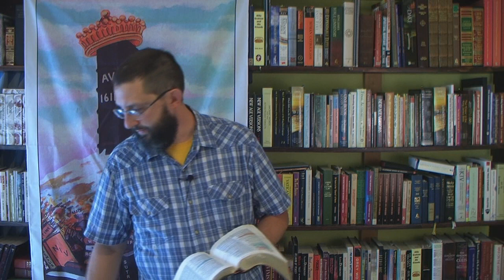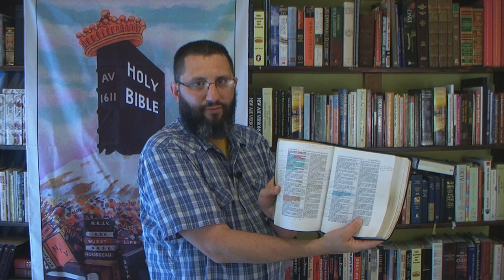Matthew 24 Is NOT For Christians!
Here are FIVE plain reasons why Matthew chapter 24 has NOTHING to do with a Christian living today (other then instruction in righteousness). ALL lying post-tribbers must use Matthew 24 to prove their heresies!